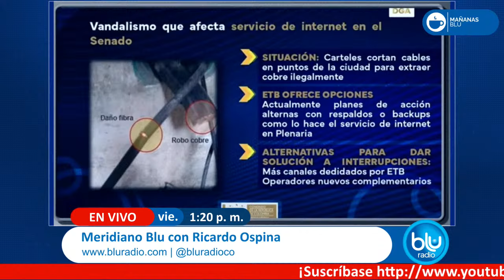La “mina” de cobre con la que delincuentes están dejando sin internet a Colombia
En medio de la plenaria, la directora Administrativa del Senado, Astrid Salamanca, respondió un requerimiento que hizo el Senador Jota Pe Hernández por las múltiples fallas que hay de internet en el recinto, puesto que los monitores fallan constantemente y es imposible dar continuidad a los debates. Salamanca confirma que todos los fallos de conexión se dan por el robo en grandes proporciones de los cables de conexión a Internet que tienen cobre en su interior. Dice además que se reunió con representantes de ETB, entidad que presta el servicio, para encontrar la solución al problema.

Sin embargo, Blu Radio consultó la empresa. Efraín Martínez es el vocero de la entidad. Aseguró que mes a mes los robos incrementan y generalmente se reportan 1.000 casos mensuales.